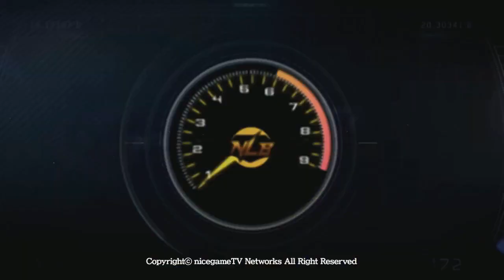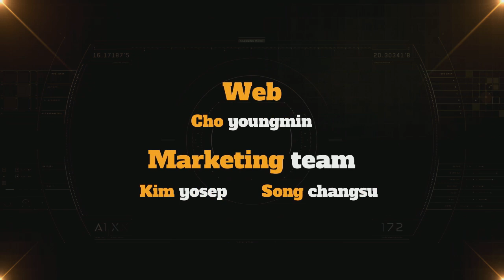NLB 16강 C조 2매치 MSH vs Sirius Altair 3세트